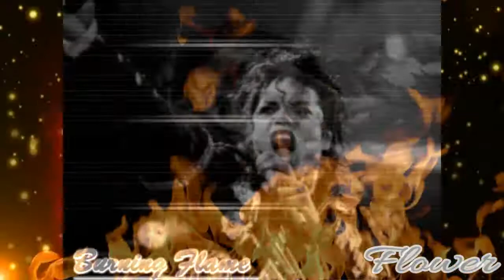Michael Jackson Burning Love